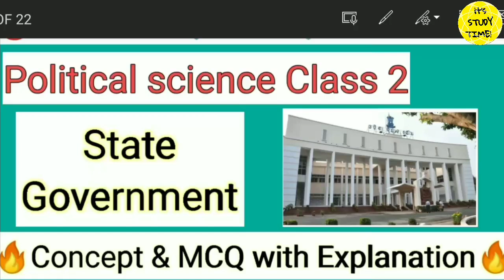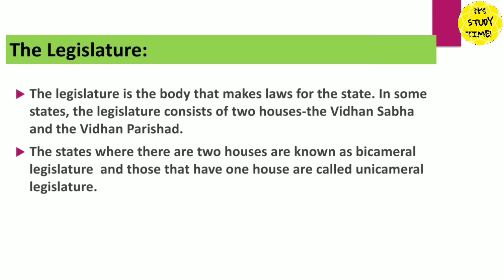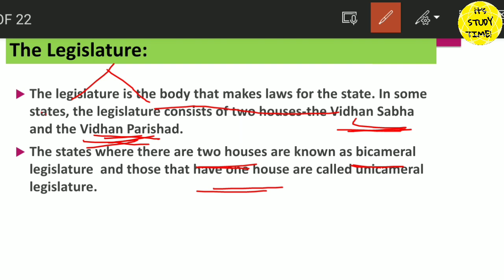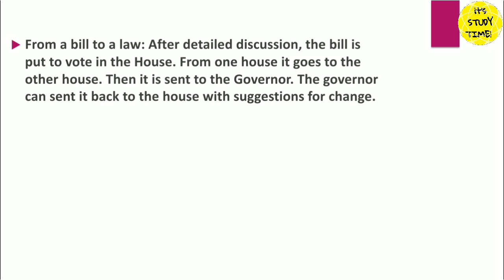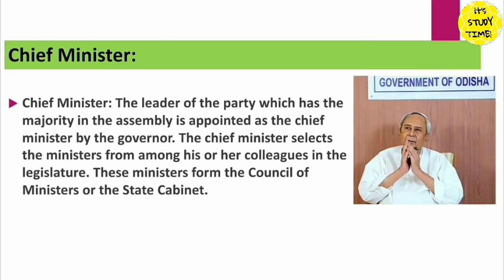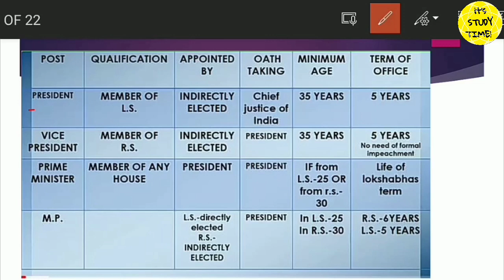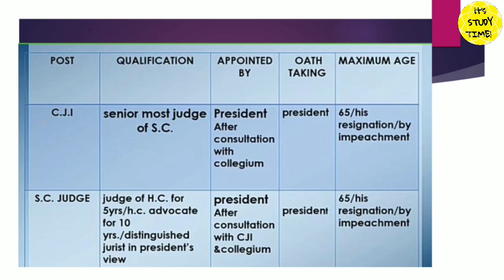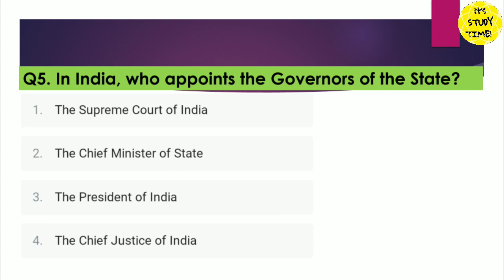🎯Target CHT, OSSTET, OTET, JT 2021-22 || State Government || Political Sc. Class 2 | Concept & MCQ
For Class information and pdf of class
It's STUDY TIME!

2.

Thanks